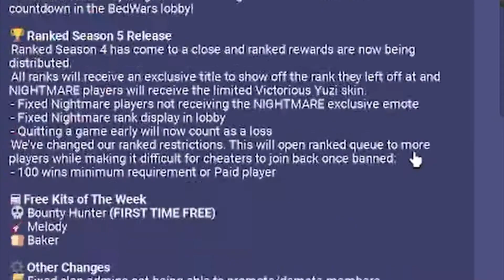NEW *Ranked Update* + New item (Roblox BEdwars